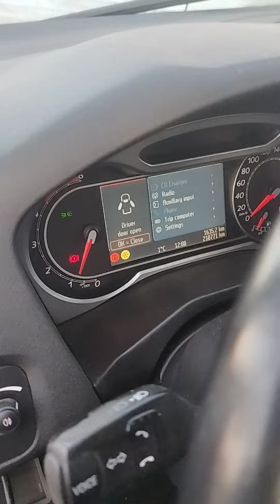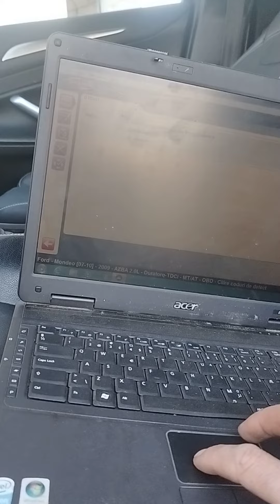Ford Mondeo nu pornește decât pe spray